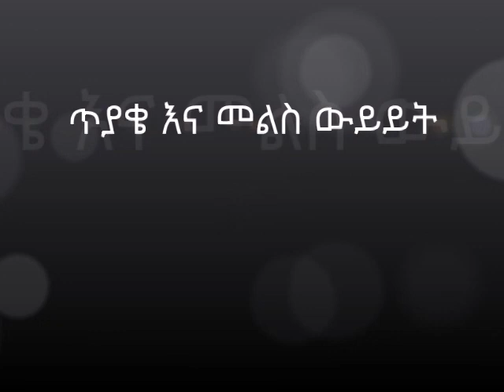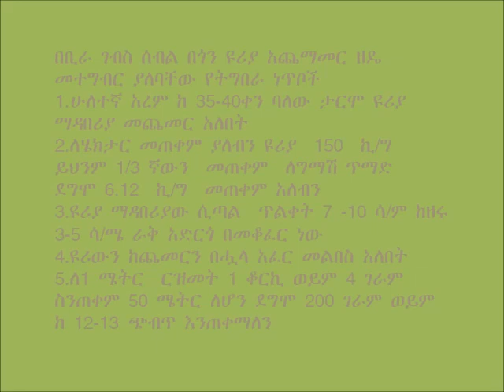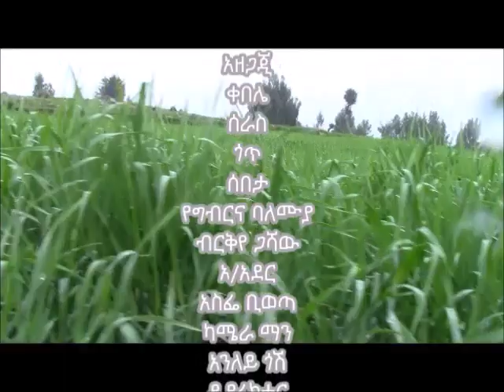Farta_Side Dressing Of Malt Barely